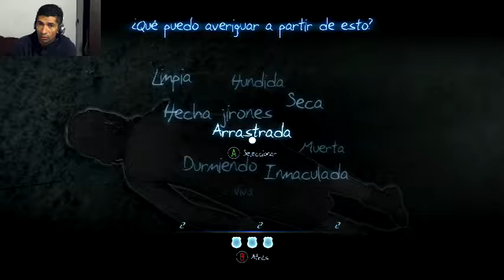MURDERED SOUL SUSPECT | capitulo 8